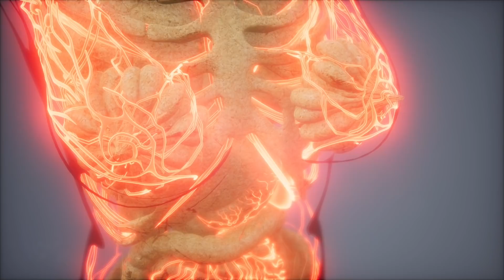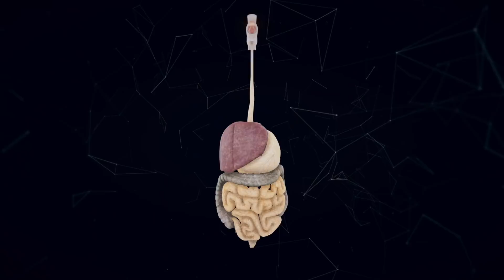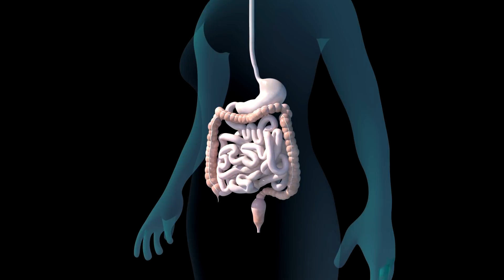¡Toma esta agua de comino o Jeera por 15 días y dile adiós al sobrepeso!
Pierde peso con este remedio casero de la India: Jeera Water o Agua de Comino.

En este vídeo de  Vida Sana con Cecilia te hablo de los beneficios del comino y te explico como preparar el agua de Jeera que según la tradición de la india, te ayuda a perder peso y mucho más.
✍️ Si te interesa algún producto que uso en mis videos, mis libros y todos los productos que uso en el Pre Detox, Detox y Ayuno Intermitente visita mi tienda de Amazon donde los puedes encontrar
👩🏻‍💻 Únete al Círculo de Cecilia en: elcirculodececilia.com
Para recibir mi Coaching directo y pertenecer a un grupo de apoyo para perder peso y ganar salud de forma natural. El Círculo de Cecilia es mi grupo de Coaching para mujeres que buscan adelgazar y tener un mejor estilo de vida, alcanzar sus metas de peso mientras aumentan su autoestima y confianza en si mismas 💃.
Si quieres hacer el Ayuno Intermitente y no sabes como empezar, adquiere mi Programa Reto Ayuno con todo lo que necesitas para 28 días de ayuno intermitente: Una guía completa, un audiolibro, cuatro semanas de ideas de menú, más de 90 recetas, lista de compras y mucha motivación 📕. Pierde peso de forma natural con un programa hecho especialmente para las latinas. Puedes ver todos los detalles y adquirirlo
Si estás cansada del sobrepeso y de vivir sin energía y quieres aprender a comer de forma saludable mientras te desintoxicas, pierdes peso e inflamación puedes lograrlo con mi Programa PreDetox con el que también aprenderás a llevar una alimentación basada en plantas por 28 días con guías, recetas, ideas de menú semanal y hasta listas de compras 📗
💫Visita mi tienda digital donde encuentras lo que uso y recomiendo